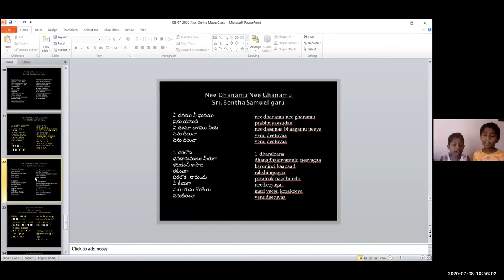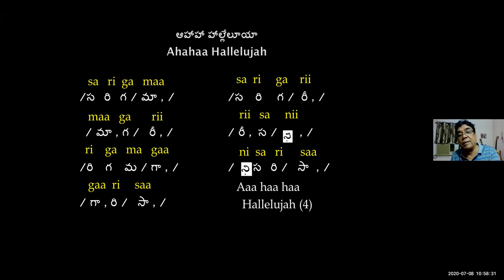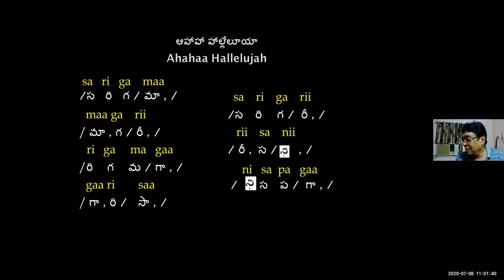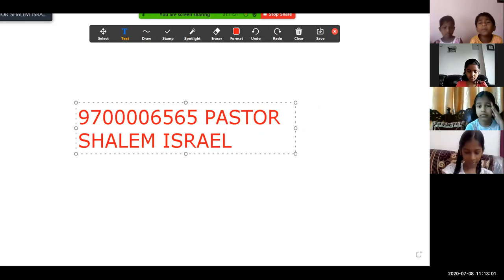#48 CMC KIDS ZOOM CLASS Dr K Maharishi's Christian Melodies 8th JULY 2020